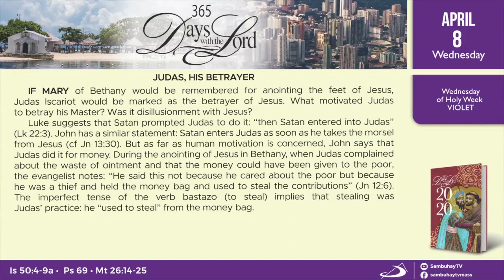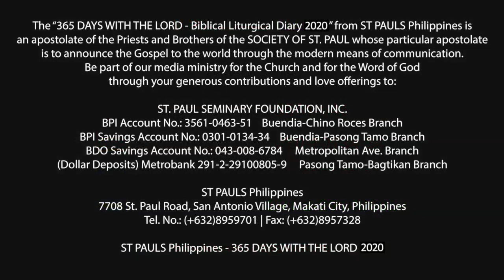365 DWTL | Holy Wednesday | April 8, 2020